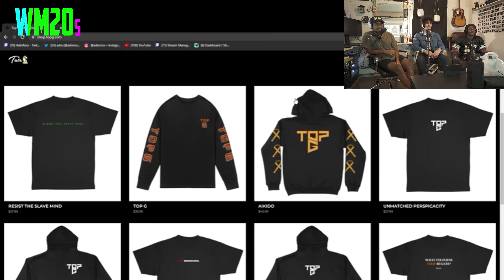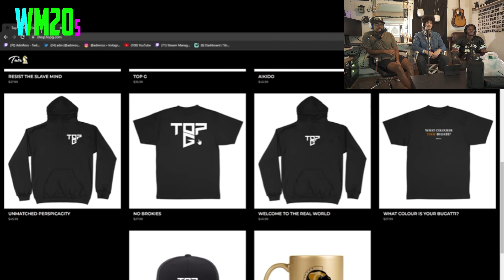Adin Ross and Andrew Tate Moving in Together